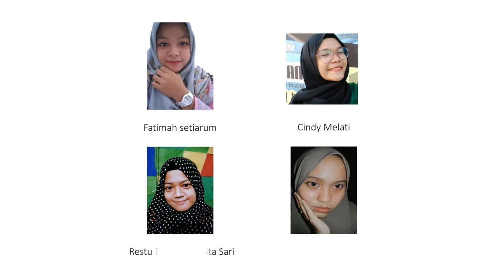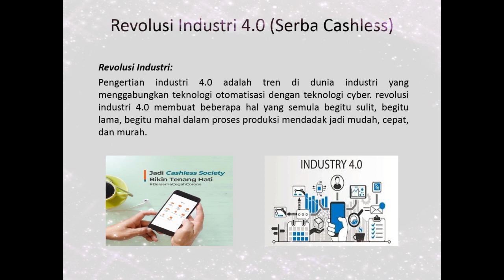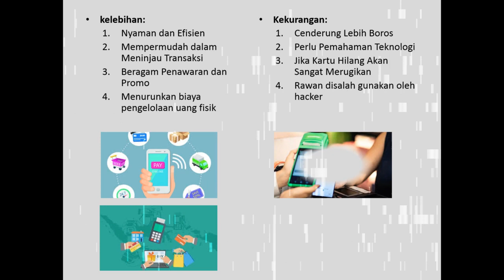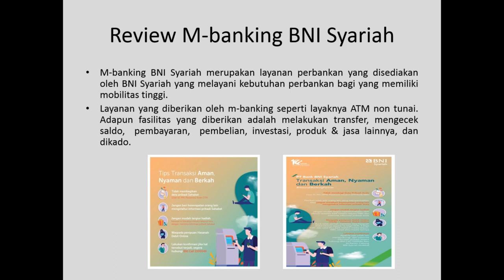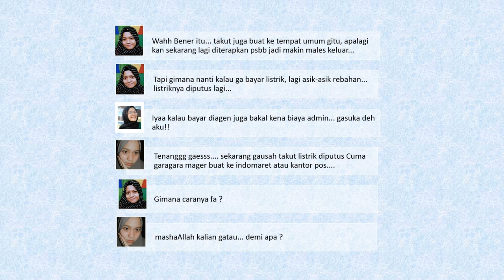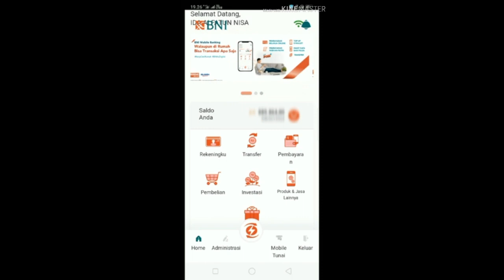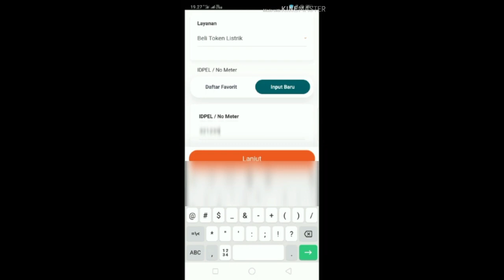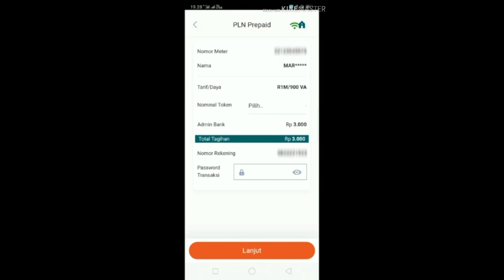Cara Beli Token Listrik Via M Banking BNI Syariah (PLN Prepaid)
"TUTORIAL BAYAR PLN TANPA RIBET! GIMANA CARANYA???”

Kami mahasiswa UIN Sunan Kalijaga Yogyarkarta, Fakultas Ekonomi dan Bisnis Islam, Prodi Perbankan Syariah.

Kelompok 8 (Kelas A) yang terdiri dari :
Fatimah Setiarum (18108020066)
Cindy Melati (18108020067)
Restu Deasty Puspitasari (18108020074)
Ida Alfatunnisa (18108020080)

Melalui video ini kami akan menjelaskan terkait cara transaksi menggunakan fitur-fitur pada M-Banking Bank Syariah. Dimana kelompok kami akan menjelaskan salah satu fitur  yaitu tutorial  cara pembelian listrik PLN prepaid menggunakan M-Banking BNI Syariah. Selain itu, kami juga memberikan informasi terkait revolusi industri (serba cashless) dan review M-Banking BNI Syariah. Hal ini guna untuk memenuhi tugas UAS mata kuliah Manajemen Pemasaran Perbankan Syariah.